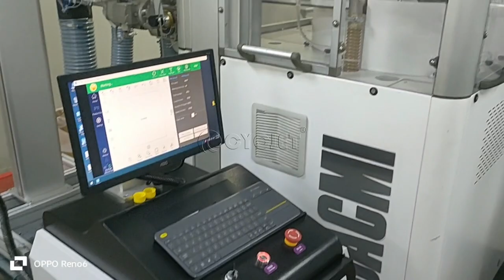Really so fast laser marking pepsi coca-cola Plastic Caps by CYCJET UV Fly Laser Jet Coding Machine